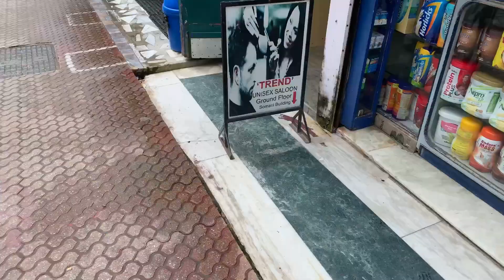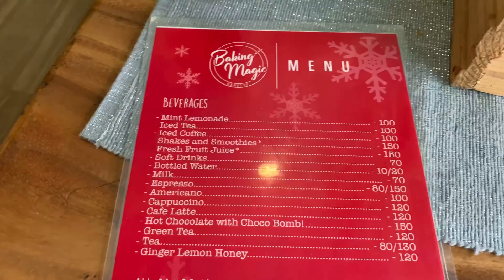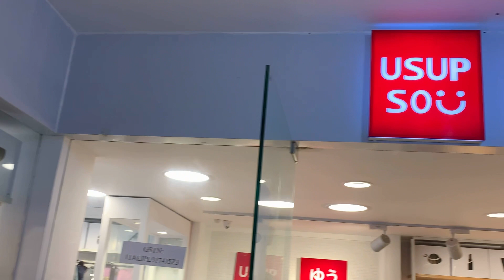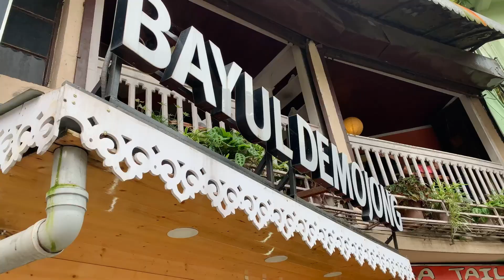| Daily VLOG✨- Outing🤗,Meeting@SangayVlogs💕,Cafe hopping😆, Birthday vlog🎂| Pema Choden Bhutia |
Hello everyone👋
Thankyousm for stopping by🥰🙏🏻.
It was a good day with my dear Aiela and i just can’t wait to see her again.
My other daily Vlogs -